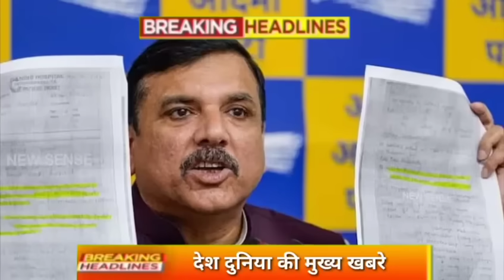Aaj 07 October ke sabhi mukhya taza samachar ||Sansad mai Nagrikta kanun par bole amit shah